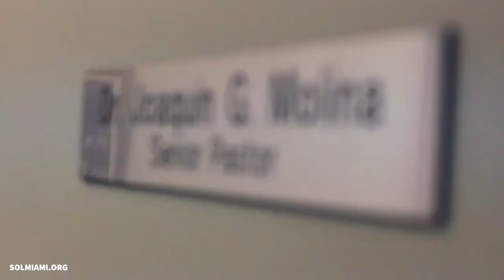PASTOR APPRECIATION MONTH @SPRING OF LIFE FELLOWSHIP MIAMI, FLORIDA 2011- 2020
PASTOR APPRECIATION MONTH 2020 IS CELEBRATED AT SPRING OF LIFE FELLOWSHIP CHURCH IN MIAMI, FLORIDA WITH A VIDEO PREPARED IN 2011. AS TIMES CONTINUES TO FLY AND GOD HAS PROVIDED FAITHFUL SHEPHERDS WHO PROTECT THE FLOCK OF GOD WE ARE REMINDED THAT GOD'S PROVISION IS PERFECT IN OUR WORLD CHANGING PASTORS AND PASTORAL FAMILIES.